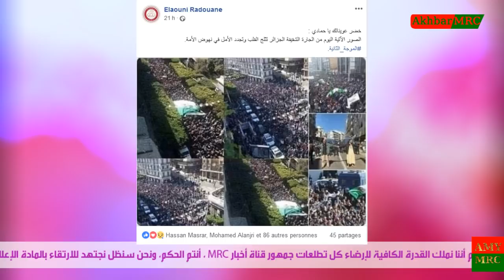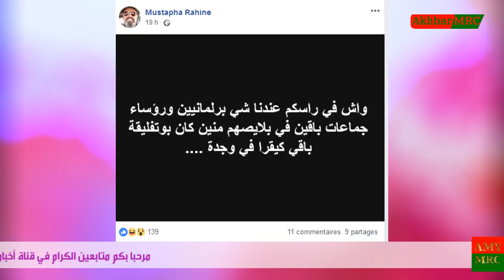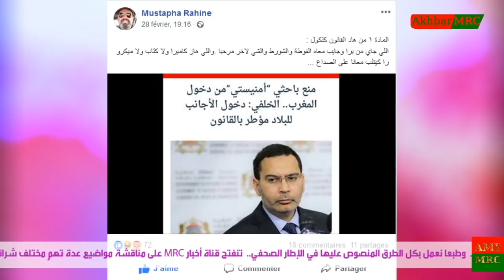شرطي بالجزائر العاصمة ينهار باكيا في مظاهرات جمعة الغضب